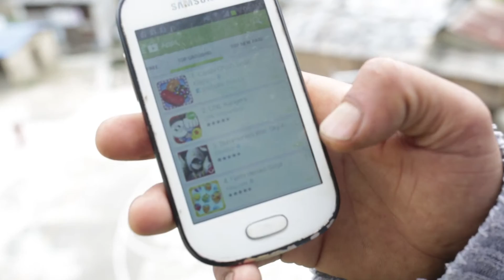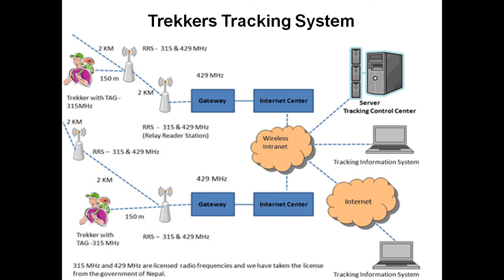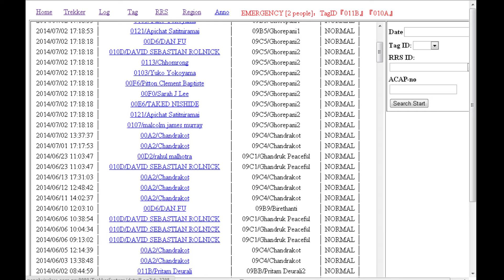Nepal Wrieless Networking Project [ Himalayan Waves ]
Nangi Village, where Mahabir Pun was born, rests high in the Himalayan foothills of western Nepal. Here and in surrounding Myagdi District live the Pun Magar, whose men for generations have soldiered across the globe as Gurkhas.

Nangi is seven hours' hard climb from the nearest road. Despite this, these days the people of Nangi are definitely connected to the world outside.  Wireless Internet technology has made this possible.  Mahabir Pun has made it happen.